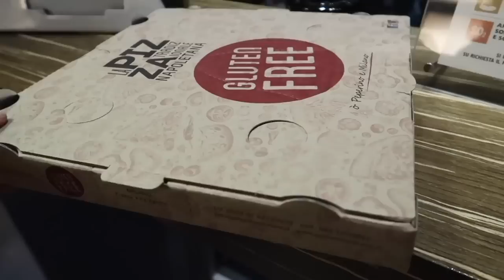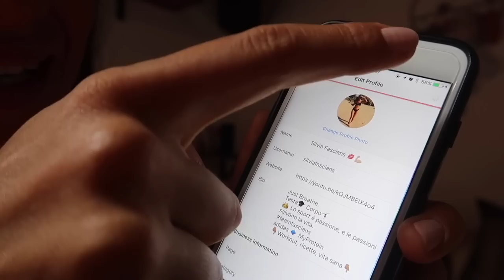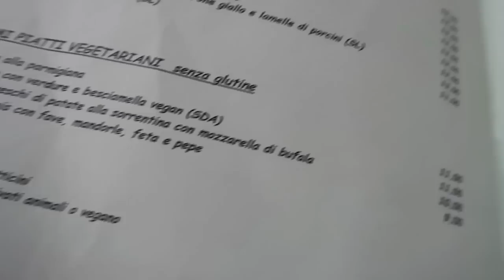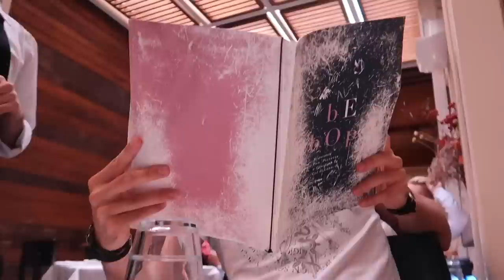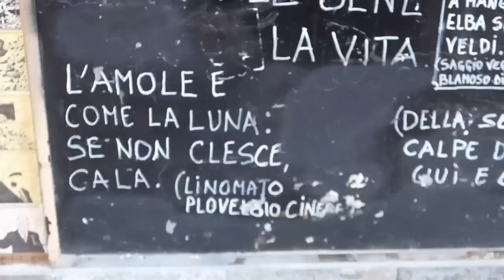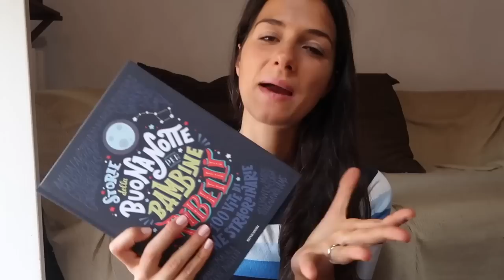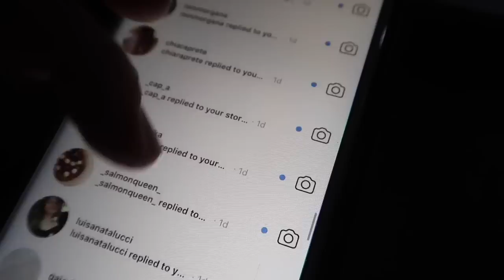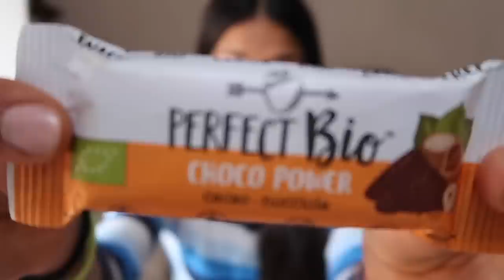PRANZO DI COMPLEANNO || ADDIO building muscles || EVENTO ADIDAS! Vlog #41